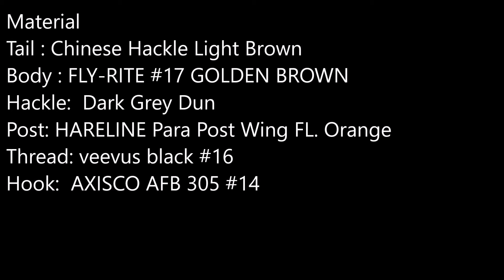よく見えるパラシュート/Good View Parachute Fly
Good View Parachute Fly
よーく見えるパラシュートフライ。
順光でも逆光でも、パラポストオレンジは見えます。